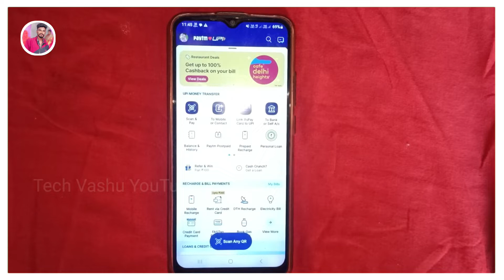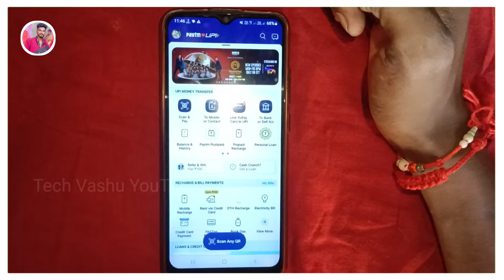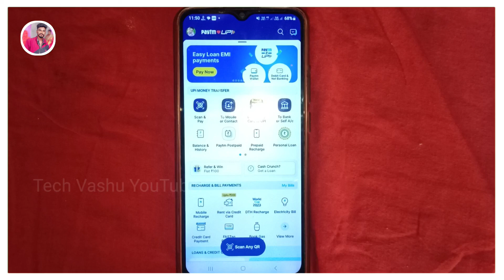How to link bank account in paytm | Paytm me bank account add kaise karen, Paytm bank add kare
How to add bank account to paytm,
Paytm me bank account kaise jode,
Paytm me bank account kaise add karen,
Paytm me bank account add,
Link bank account to paytm,